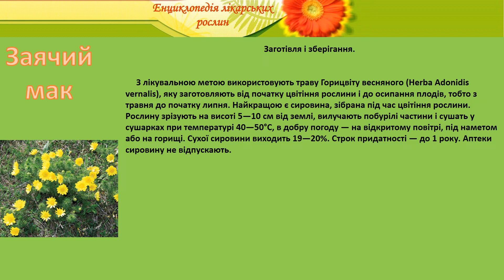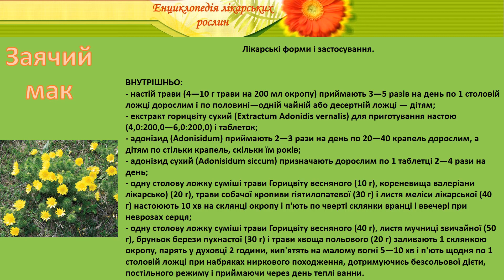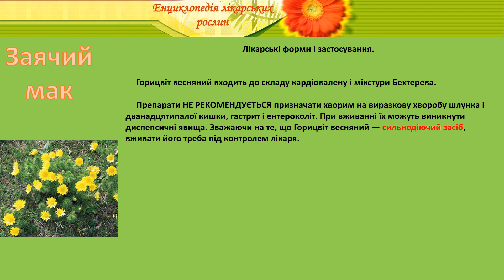Заячий мак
енциклопедія лікарських рослин заячий мак